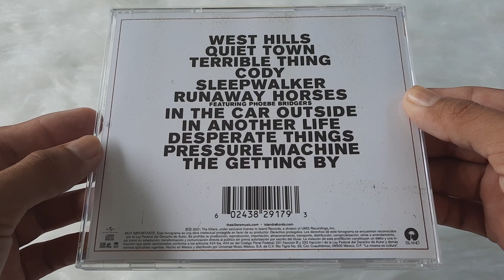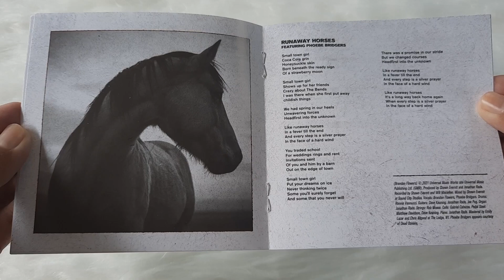The Killers - Pressure Machine - Unboxing CD